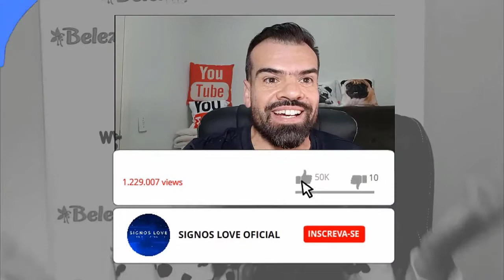♏❤️ HOROSCOPO DO DIA ESCORPIAO 24 AGOSTO - AMOR, TRABALHO, SEXO | horoscopo escorpião hoje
🔮 QUER SABER QUAL HORÓSCOPO DO SIGNO DE ESCORPIÃO PARA HOJE? COMO SERÁ O SEU DIA AMOR, TRABALHO, DINHEIRO, SEXO FAMÍLIA ASSISTA AGORA.

escorpião horóscopo do dia de hoje e tudo sobre o perfil do signo

Veja o horóscopo do dia do signo de escorpião. Confira também o perfil e o tarô de escorpião, e o horóscopo do dia de todos os signos.

Horóscopo leia tudo sobre o signo de escorpião. Veja o perfil de Câncer, características do signo, combinações, previsão diária e muito mais.

escorpião Horóscopo de hoje
libra ♋ Veja agora o horóscopo de hoje com a previsão para o ❤amor, dinheiro, trabalho, saúde, bem-estar, o que deve evitar hoje e mais.

Como é a pessoa do signo de escorpião?
Isso porque Escorpião é um signo fixo, não gosta de mudanças e busca um relacionamento para toda vida; Quanto mais o tempo passa, mais a relação fica boa, porque eles precisam de intimidade, não só sexual, mas principalmente emocional; Adoram dinheiro e são ótimos executivos e administradores

Como é o signo de escorpião no amor?
Escorpião é associado a paixões, sentimentos arrebatadores e intensos. Em verdade, é um signo afetivo e procura o casamento como forma de se sentir pleno, completo, realizado. Entrega-se completamente e é bastante leal, embora outros signos insistam em dizer o contrário.

➡️ Como saber as datas de cada signo:

Áries: de 21 março a 20 abril.
Touro: de 21 abril a 20 maio.
Gêmeos: de 21 maio a 20 junho.
Câncer: de 21 junho a 22 julho.
Leão: de 23 julho a 22 agosto.
Virgem: de 23 agosto a 22 setembro.
Libra: de 23 setembro a 22 outubro.
Escorpião: de 23 outubro a 21 novembro.
Sagitário: de 22 novembro a 23 dezembro
Capricórnio: de 22 dezembro a 20 janeiro
Aquário: de 21 janeiro a 18 fevereiro
Peixes: de 19 fevereiro a 20 março

Gratidão! Gratidão! 🌠⭐🌟

0:01
✉ Parcerias e Publicidade via DM

escorpião,
escorpiao,
escorpiao hoje,
horóscopo,
escorpiao hoje,
horoscopo escorpiao,
horóscopo escorpiao,
horoscopo escorpiao hoje,
horoscopo escorpiao hoy,
horoscopo escorpiao 2020,
horoscopo escorpiao agosto 2020,
horoscopo escorpiao agosto,
horoscopo de escorpiao,
horoscopo terra escorpiao,
horoscopo do dia escorpiao,
horóscopo diário escorpiao,
horoscopo de hoje escorpiao,
horóscopo escorpiao amor hoje,
signo de escorpiao,
signo de escorpiao hoje no trabalho,
0:01